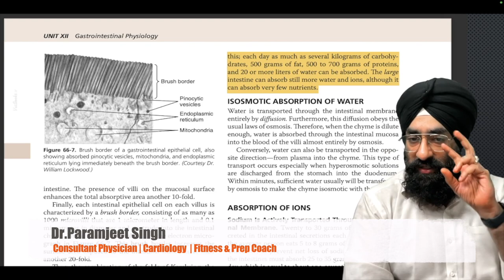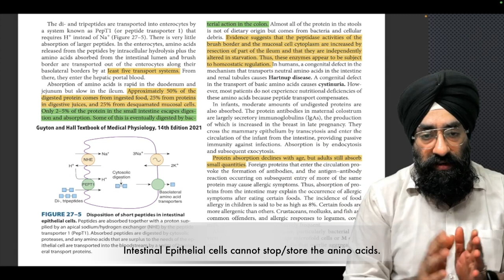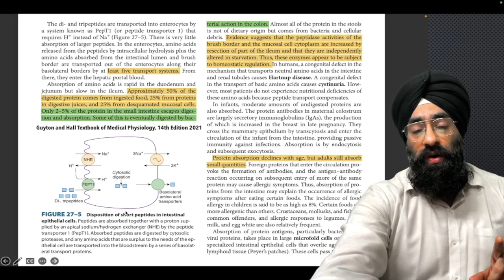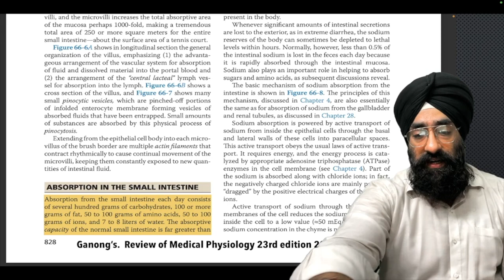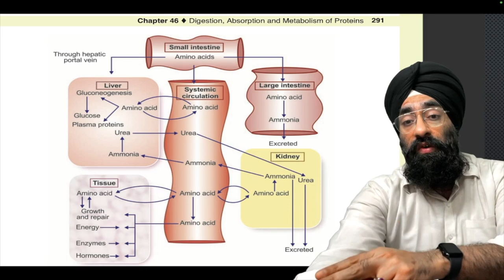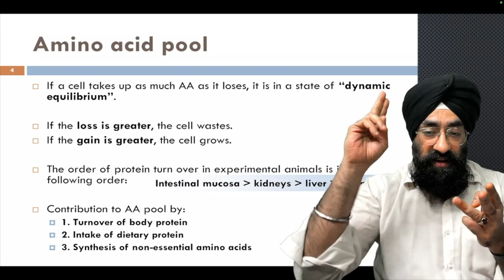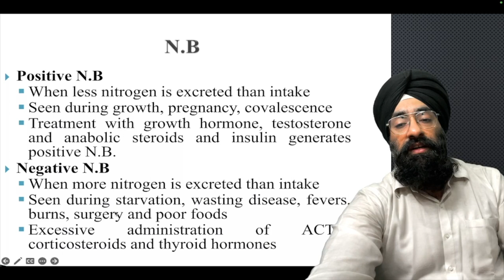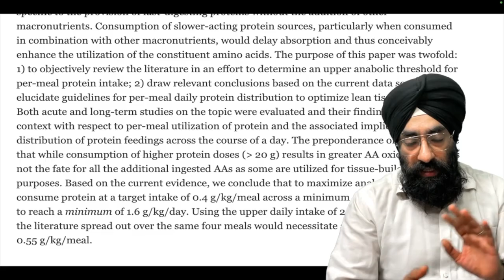Your Trainer is Wrong about Proteins | गलत है आपका ट्रेनर | Dr.Education